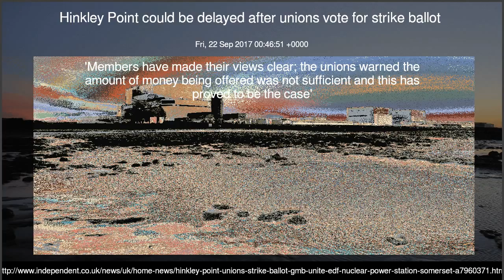Hinkley Point could be delayed after unions vote for strike ballot